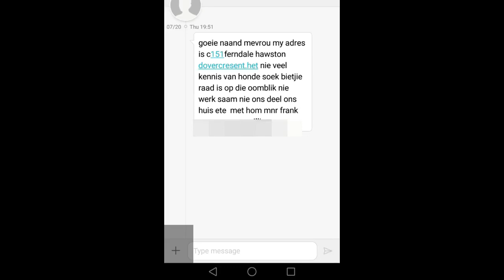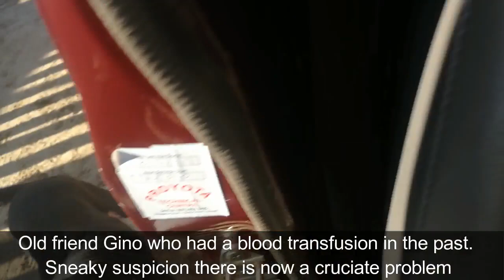Hawston oh Hawston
May as well throw to do list out the window when it comes to Hawston. Almost nothing completed, but a whole new list started.
Join us in Hawston